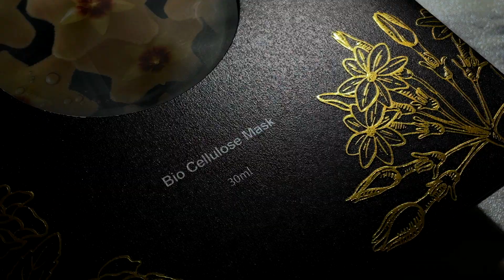DR.CINK-花植活萃生物纖維面膜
大家等超久的花蜜面膜來了！
３０倍類離子精華導入
以花養顏、五花全護
０秒封存精華，極速保養完美呈現！
超越傳統面膜，微導類離子壓力導入
法國創新生物技術「活萃細胞凍乾法」
萃取最優質的葉活細胞部位
完整封存高濃度最高活性
擁有高出一般面膜３０倍的導入效率！
搭配微生物發酵纖維素製成的膜布
特殊奈米級直徑超細緻纖維絨毛
３６０度無死角形成３Ｄ網狀立體結構
與臉蛋肌膚紋理緊密貼合！
達到最高美膚保養！
🔺五花萃取 五款選擇
🌸花蜜酵母緊緻逆齢
🌸印度茉莉亮白活氧
🌸突厥薔薇誘光肌活
🌸荷花放鬆賦活平衡
🌸紫丁香再生完美修護
即刻開啟肌膚甦醒按鈕
擁有你的第一片┌微型離子導入面膜┐！